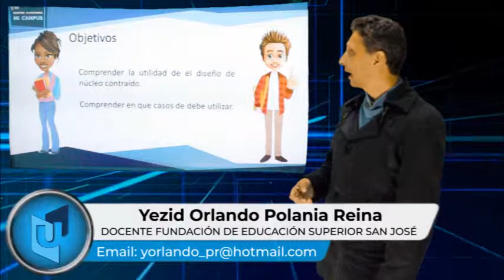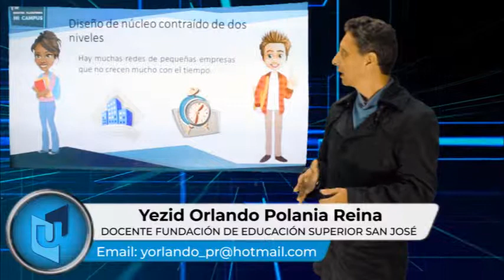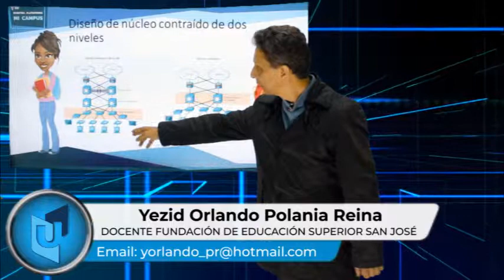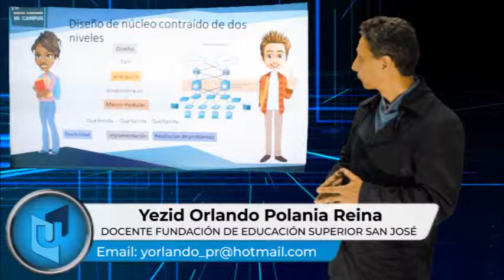YEZID ORLANDO POLANIA MATERIA DISEÑO JERÁRQUICO DE REDES TEMA NÚCLEO CONTRAÍDO DE DOS NIVELES